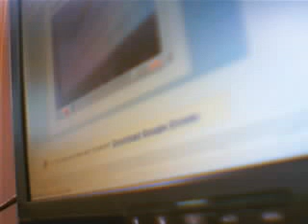romeo0923's QuickCapture Video - November 21, 2008, 11:40 AM